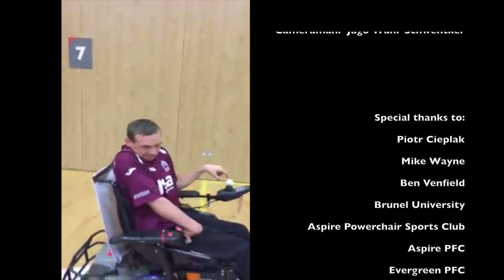Powerchair football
Documentary about the sport Powerchair Football